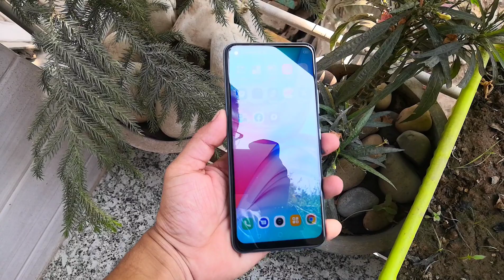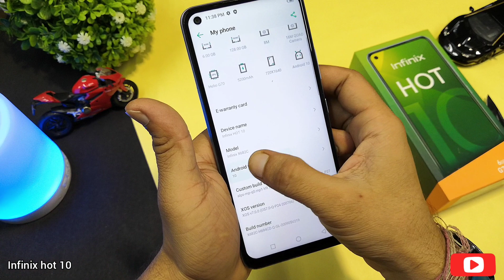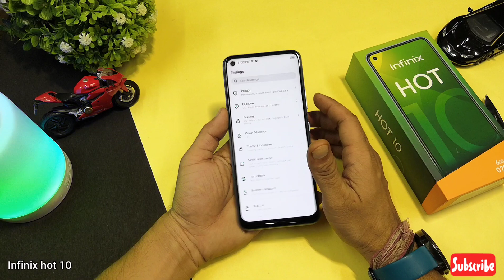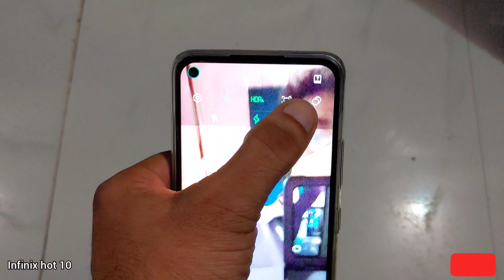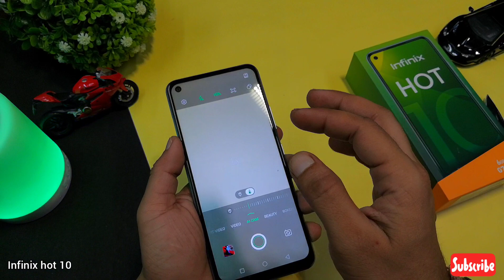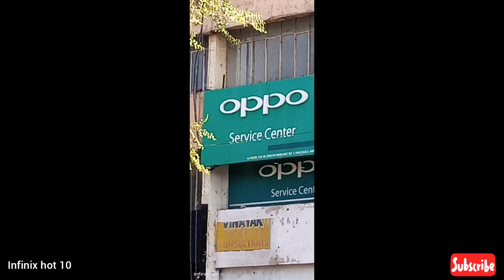infinix hot 10 moonlight jade(6GB 128GB) unboxing & review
offer price ₹ 9,999/-
Infinix Hot 10 (Moonlight Jade, 128 GB)